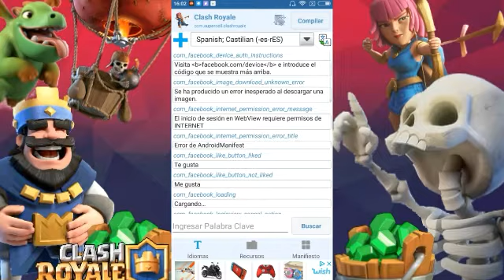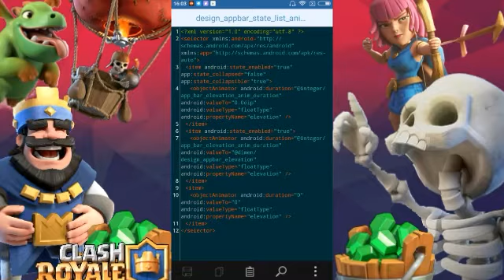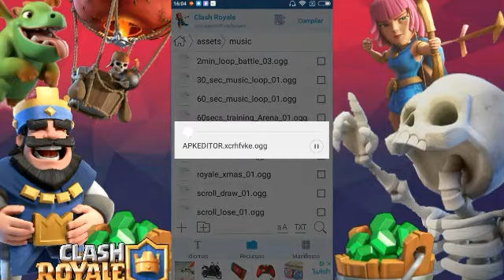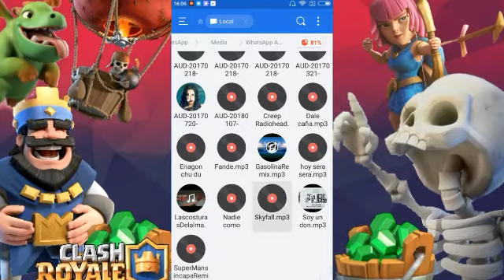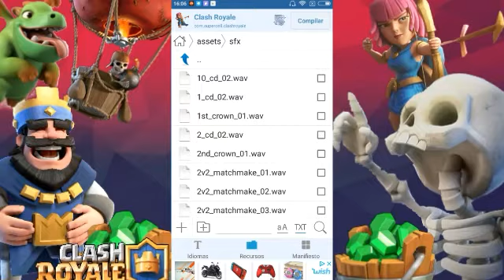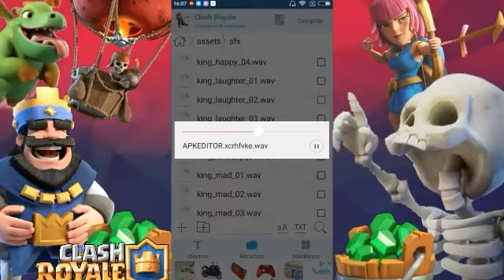Cómo cambiar tu Clash Royale al completo|Música,Efectos de sonido... etc.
¿Quieres cambiar todo tu Clash Royale siempre que quieras? Pues aquí yo te enseño como hacerlo.

Link

APK editor

File Explorer